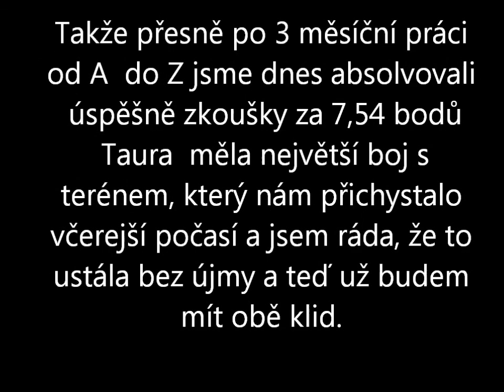výkonnostní zkoušky taura